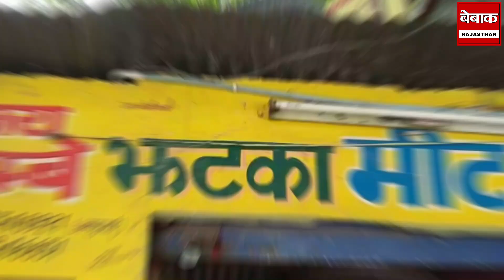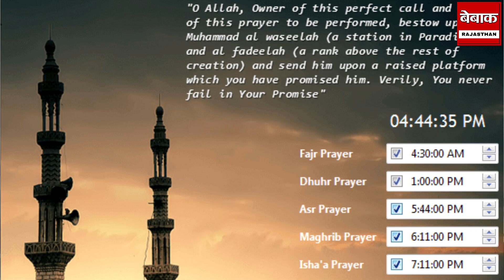सबसे बड़ा विकास खुले में मांस बेन, Bulldozer चलता रहे Loudspeaker बंद हों बस।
Take MP Chief Minister Mohan Yadav, when the new government is formed, I thought that some development work will be announced, issues like inflation or unemployment will be seriously thought about and the government will take any action on it but no, the very first order came to run the bulldozer. Stop the loud loudspeakers, stop the sale of meat in the open, what direct message does this send? Action is being taken directly against Muslims,... there was a fight over whom bulldozers were used during the elections and in that fight BJP The youth who attacked the worker - Farooq, Sameer, Shahrukh, Aslam, Bilal, bulldozed the houses of those people.
Meat in the open, even if 80 percent of the people eat non-veg, but who comes forward in the name of non-veg? Come to the Muslim city after taking a detour, Jai Amme, you will find 100 shops of Jhatka Mitt, brother or uncle's halal shop, only 20 will be found, but the name. Whose uncle's?

bebaakrajasthan is Rajasthan's first & largest News, political & social News platform.